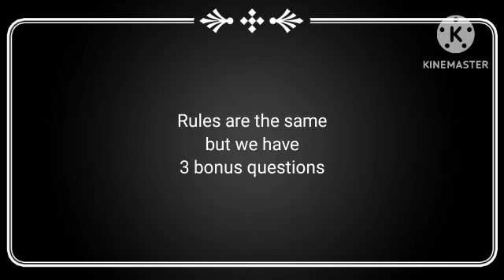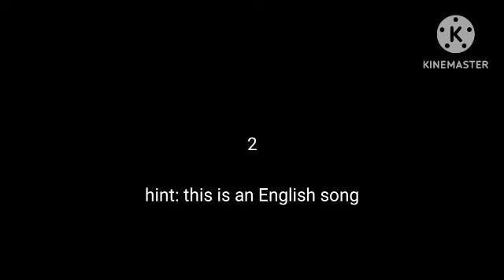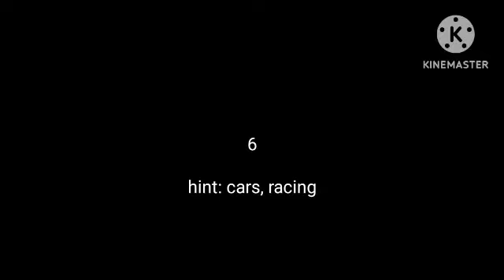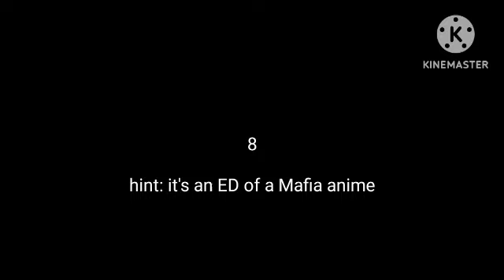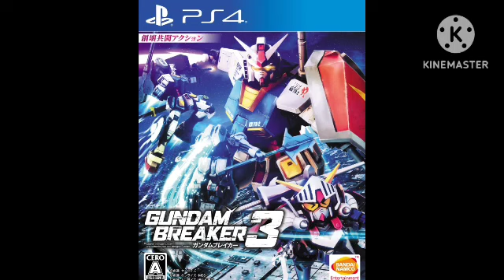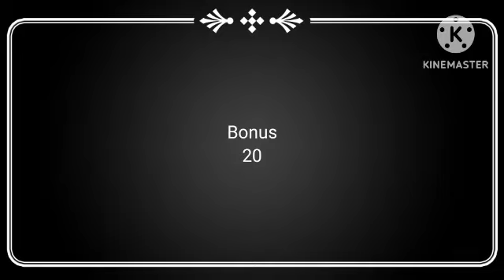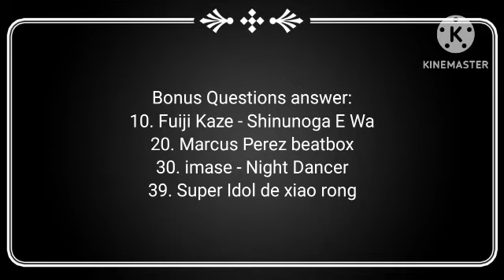GUESS THE ANIME BY MY AWFUL SINGING PART 4 | DannyEndo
This took me way too long to edit.

7:38 Cursed word warning